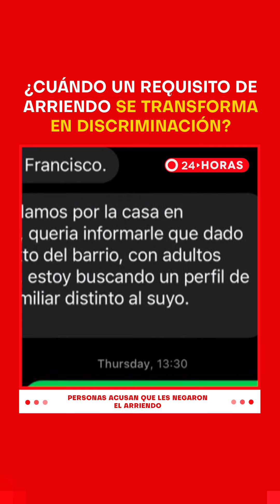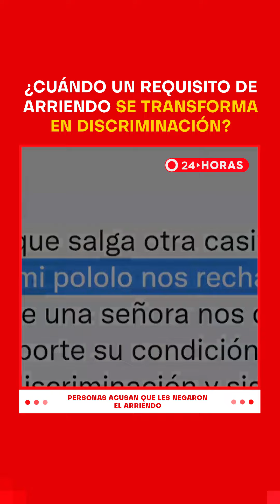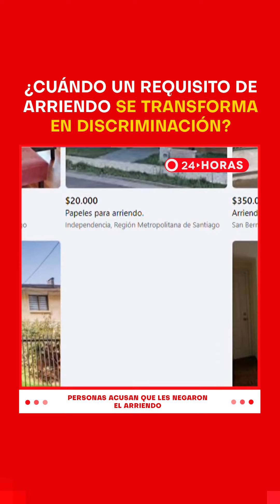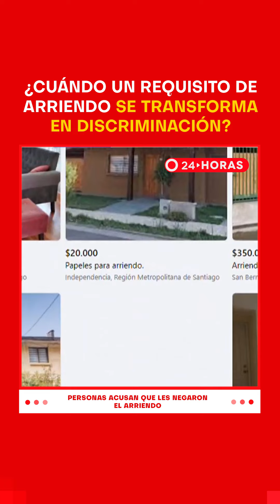¿Cuándo un requisito de arriendo se transforma en discriminación? | 24 Horas TVN Chile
Personas acusan que les negaron el arriendo